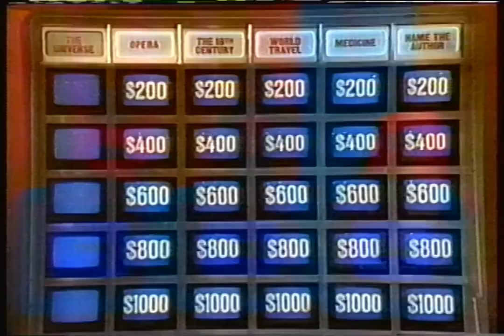Tape dies during recording (1990)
Found: Craigslist
Description: During Jeopardy. WCCO-TV; CBS; May 18, 1990.